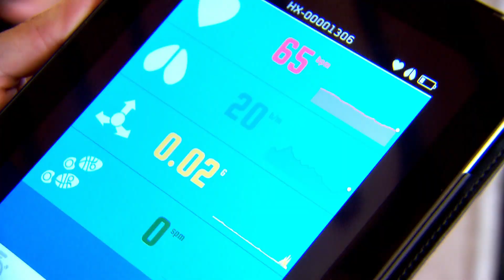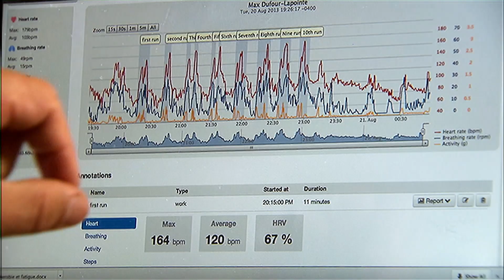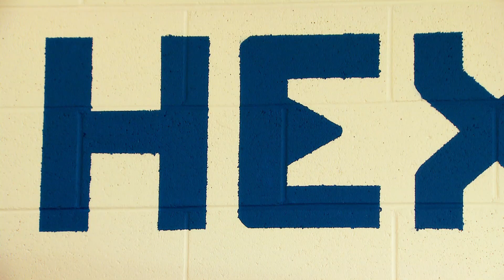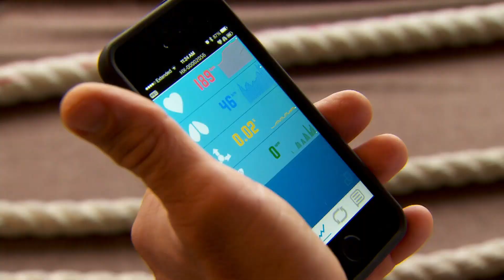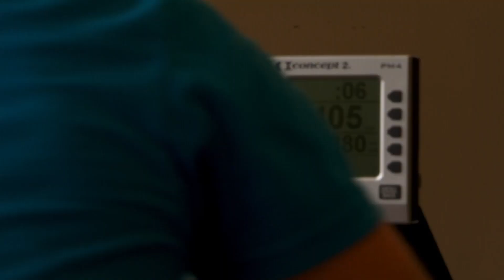Wearable technology helping athletes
A Montreal company has developed Hexoskin, a wearable technology that tracks an athlete's breathing and heart rate with an eye to improving performance.